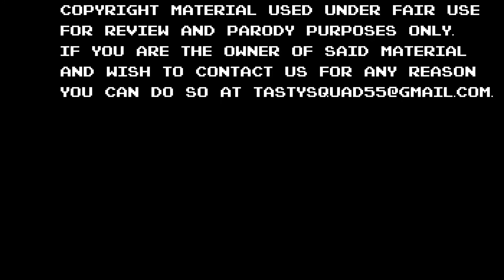Tasty Resident Evil 5 Let's Play Part 11